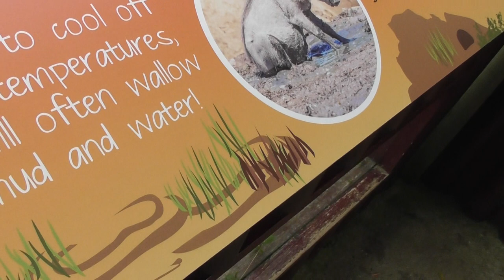wildlife Warthogs at Colchester Zoo Britain UK 23Aug17 234p